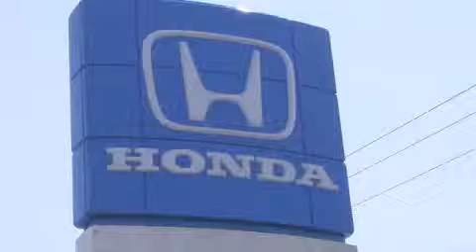2006 Suzuki Forenza Greensburg PA 15601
We've been honored to serve the Greensburg PA area , we promise that your experience at our dealership will exceed your expectations !

 Year : 2006
 Make : Suzuki
 Model : Forenza
 Engine : I4 2.0L
 Trans . : Automatic
 Exterior : Fusion Red Metallic
 Miles : 27,500
 Interior : Gray
 Stock : 92838A